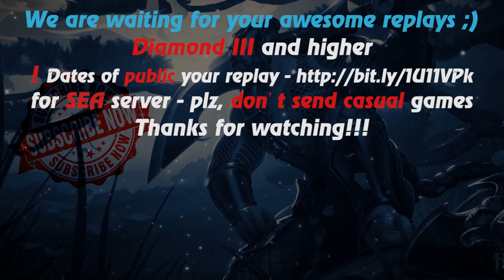HoN - Ravenor - Immortal - 🇺🇸 SuckThyBalls Gold I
Music at the end: US national anthem